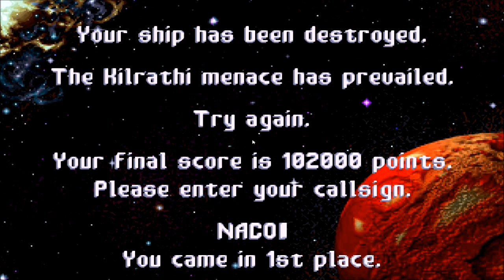Wing Commander Academy: Gauntlet run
In which I attempt the run the Gauntlet in the most overpowered craft in wing commander history...

The FFFFEEEEERRRRRRRREEET wait whadya mean it's not OP? Shields go down in one hit? No missiles? Only dual mass drivers? Weak armor? ... Yeah still pretty OP. Let me prove it to you.

Now in MT-32 Emulation! (though admittedly anything that wasn't already in the WC games at the time sounds a bit phoned in).